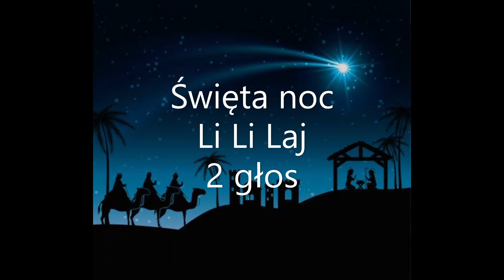Święta noc - Li Li Laj - 2 głos – opracowanie Jolanta Stachyra